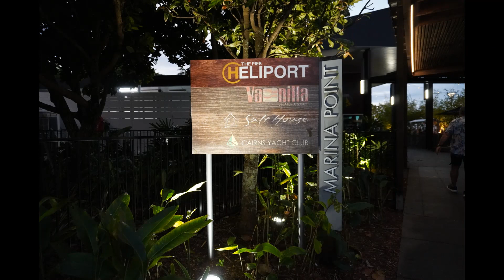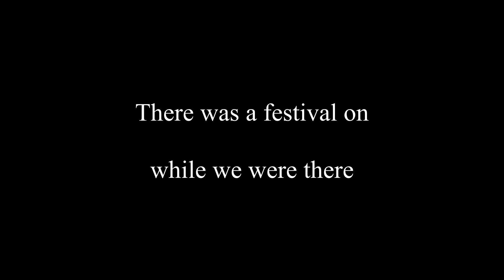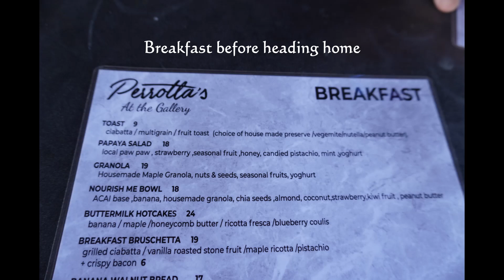Cairns September 2022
Another trip to Cairns this time exploring the Pier area. There are some lovely restaurants around this area. They can be a little on the pricey side. The one we enjoyed the most was The Backyard. It has a great vista and delicious food. Another good find was Perotta's where we had breakfast on our last day in Cairns. It's an Italian restaurant which we will have to come back to one day for lunch or dinner.
This video and others on this channel are uploaded for family and friends so they can ‘join’ us on our trips.